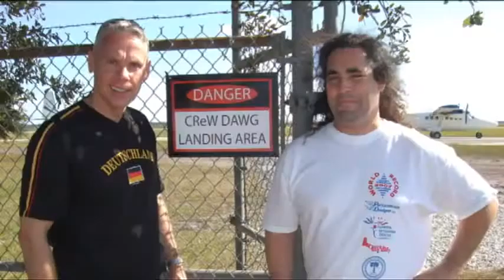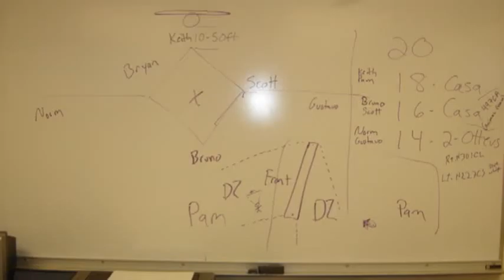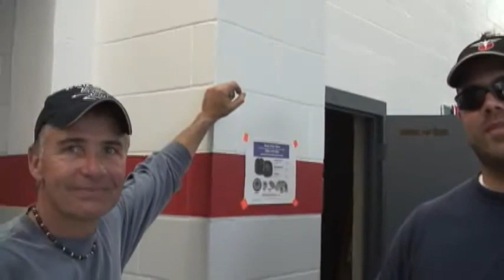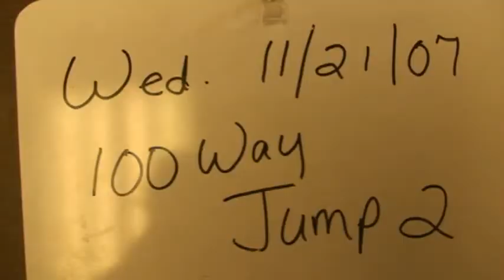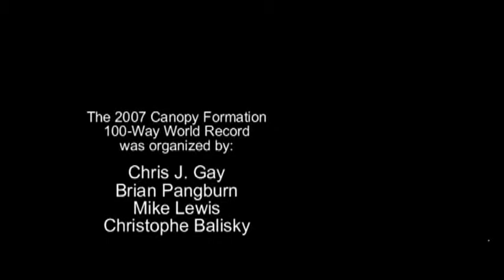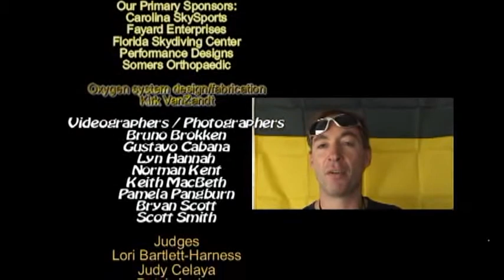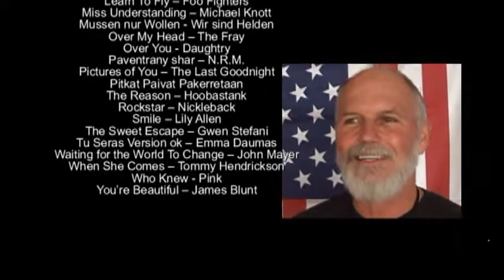100 Way Canopy Formation World Record 2007 Official Edit HQ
02:16 Highlights
17:34 1st 100 way
31:24 2nd 100 way
44:44 Credits
54:21 2007 Big-Way Wraps

The 2007 World Record Canopy Formation 100 Way was organized by Chris J. Gay, Brian Pangburn, Christophe Balisky and Mike Lewis, and utilized five aircraft.
The videographers that captured the incredible images that showcased the 100 Way CF World Record to the world were Bruno Brokken, Gustavo Cabana, JC Colclasure, Norman Kent, Keith MacBeth, Pam Pangburn, and Bryan Scott.
DVD edited/Produced by Brian Pangburn

The first aircraft dropped 9 jumpers from 20,000 feet. The second dropped 27 jumpers from 18,000 feet. The third dropped 29 jumpers from 16,000 feet and the final two aircraft dropped the remaining 35 jumpers from 13,000 feet.
The formation took approximately 11 minutes and 30 seconds to build and was held for 12 seconds. It was completed on the fifth attempt and captured on HD video by seven videographers from around the world.
The formation consisted of jumpers from 14 countries including 56 from the United States, 7 from Australia, 7 from Germany, 6 from the Netherlands, 6 from Great Britain, 5 from Russia, 3 from Canada, 2 from Brazil, 2 from Egypt, 2 from France, 1 from Argentina, 1 from Belarus, 1 from Belgium and 1 from Finland.
Special thanks to Kirk Vanzandt, Betty Hill, Paul Fayard, Rusty Vest and Performance Designs for their support and assistance with this journey to the 100-way.